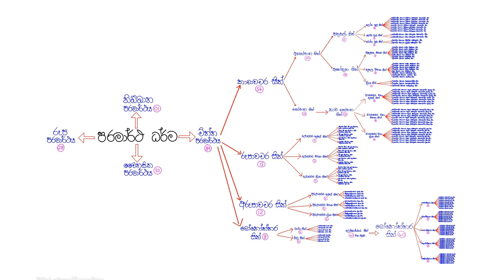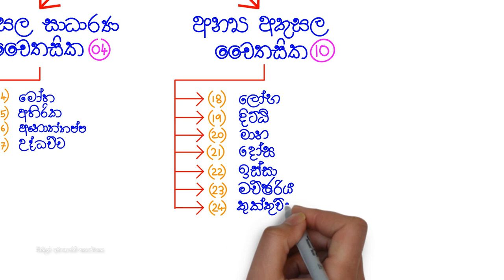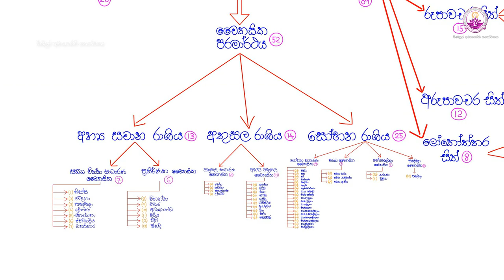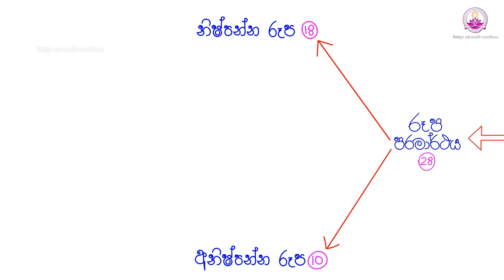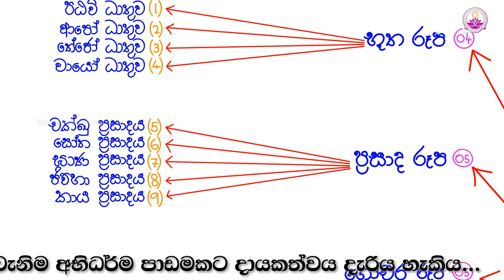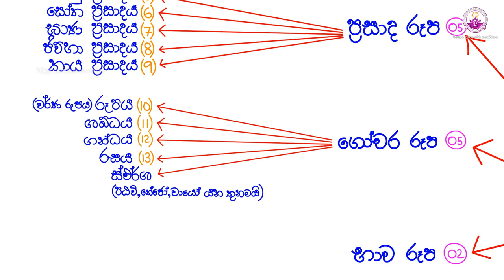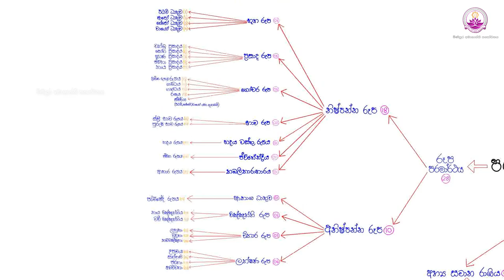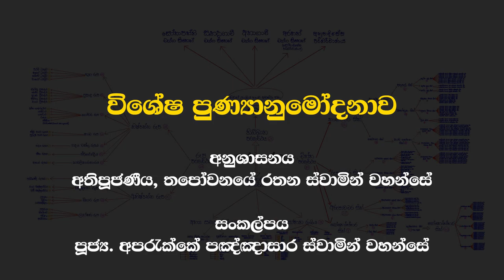අභිධර්මය පහසුවෙන් ඉගෙනීමට - 02 කොටස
බොහෝ දෙනෙකුට අභිධර්මය අපහසු වීමට හේතු වන කරුණු සලකා බලා මෙම වැඩසටහන් මාළාව නිර්මාණය කර ඇත. අභිධර්ම කරුණු මතකයේ තබා ගැනීමට අපහසු පින්වතුන්ට මෙම වැඩසටහන් මාළාව බොහෝ ප්‍රයෝජනවත් වේ.

මෙයින් කරුණු පහසුවෙන් තේරුම් ගත හැකි වුවත් විස්තර කිරීම් කර ඇත්තේ කෙටියෙන්  නිසා මෙයින් වටහාගන්නා කරුණු වඩාත් විස්තර වශයෙන් පැහැදිළි කරගැනීම සඳහා අපගේ "අභිධර්ම පන්තිය" වැඩසටහන් මාළාව උපයෝගී කර ගත යුතු ය.

අනුශාසනය: අතිපූජනීය තපෝවනයේ රතන ස්වාමීන් වහන්සේ
සංකල්පය :- පූජ්‍ය අපරැක්කේ පඤ්ඤාසාර ස්වාමීන් වහන්සේ
සංස්කරණය :- අභීත කසුන් රත්නායක මහතා